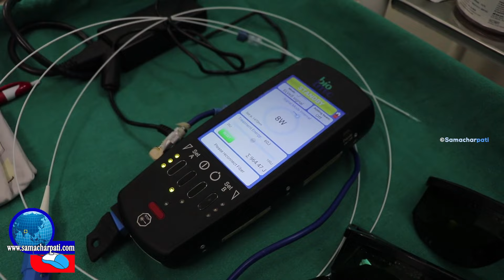हस्पिटल बस्नै नपर्ने, एक दिनमा च्वाट्टै ! लेजर पद्धतिबाट यसरी गरिन्छ पायल्सको उपचार Piles Treatment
लेजर पद्धतिबाट यसरी गरिन्छ पायल्सको उपचार, हस्पिटल बस्नै नपर्ने, एक दिनमा च्वाट्टै ! Dr Bishowdeep Timilsina | Piles, hemorrhoids, piles treatment by laser in nepal first time.
डाक्टर विश्वदिप तिमिल्सीनाको फोन नम्बर :  ९८५६०३८१७१

keywords- लेजर पद्धतिबाट यसरी गरिन्छ पायल्सको उपचार, हस्पिटल बस्नै नपर्ने, एक दिनमा च्वाट्टै ! Dr Bishowdeep Timilsina | Piles, hemorrhoids, विश्वदिप तिमिल्सीना, bishwodeep timilsiona, piles treatment in nepal, piles treatment in pokhara,  first leaser treatment piles in nepal, पायल्स रोग र यसको घरेलु उपचार, घरमा यस्तो गर्नुभयो भने दुख पाउनु पर्दैन, यस्तो छ सजिलो उपचार विधि, piles treatment at home, piles symptoms, piles ka ilaj, piles treatment at home in nepali, piles treatment at home in hindi, piles treatment at home in telugu, piles all above, piles treatment at home tamil, piles symptoms in nepali, piles ka upachar, पाइल्स, piles, piles treatment at home in hindi, piles symptoms, piles treatment, piles ka gharelu upchar, piles medicine, piles problem, piles ka ilaj, piles ke lakshan, piles vijaya amrit, piles symptoms in hindi, piles yoga, piles exercise, piles food to eat, piles ka ilaaj, पाइल्स का घरेलु उपाय, पाइल्स के लक्षण, पाइल्स में क्या खाना चाहिए, पायल्स, पायल्स काे घरेलु उपाय, What is Piles? Causes, Symptoms and Treatment, Piles - Causes & Symptoms, Best Treatment for Piles, Piles Laser Surgery, How To Get Relief From Piles In 3 Days, 3 दिनों में बवासीर से राहत पाएं , Best Piles Treatment, Home remedies for Piles/Hemorrhoids, पाइल्सको घरेलु उपचार, piles in Nepali, payals ko gharelu upchar, Best & Worst Foods to Eat with Hemorrhoids, How to Reduce Risk and Symptoms of Hemorrhoids, Home Remedies for Piles,How to Treat Piles at Home, Best Piles Treatment, Piles in nepali